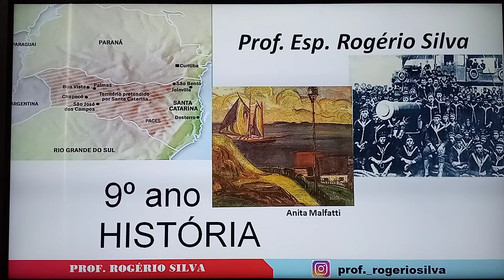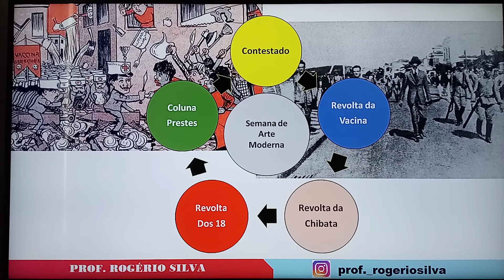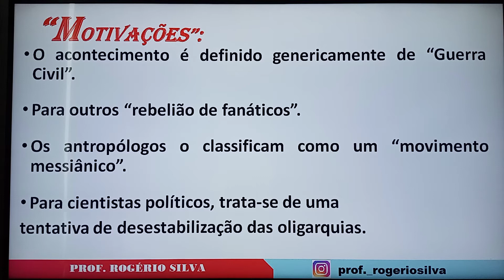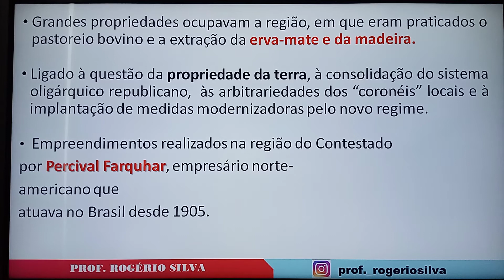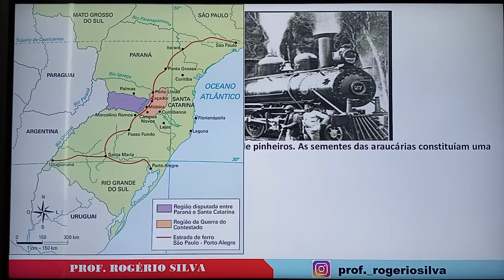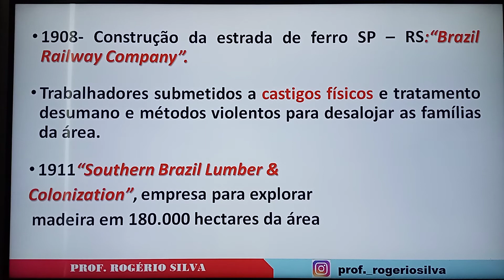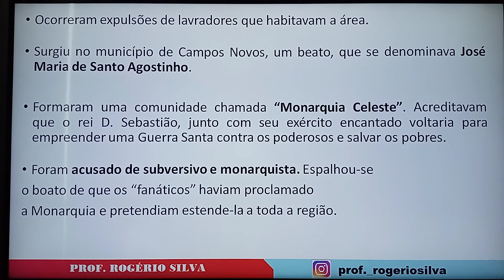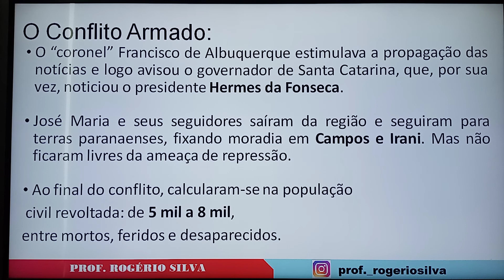Movimentos de contestação à República 9 ano